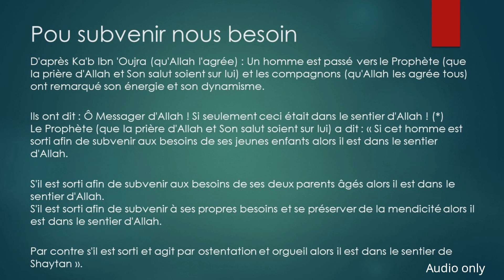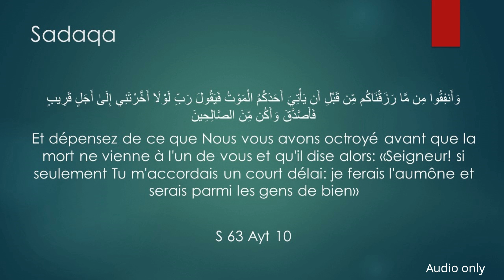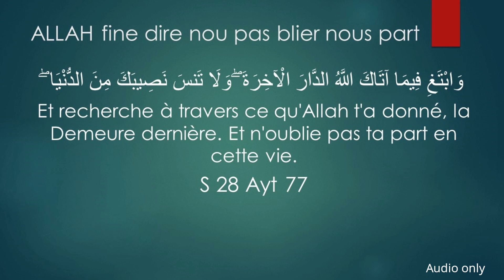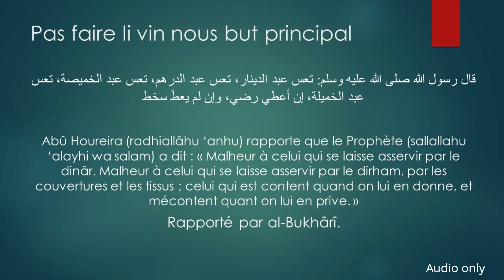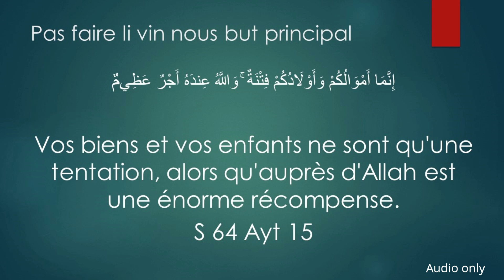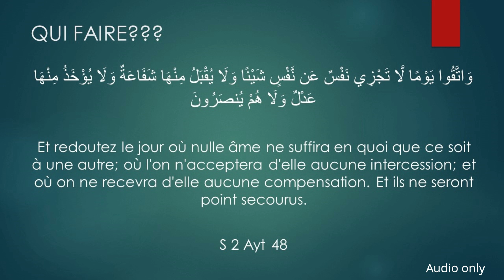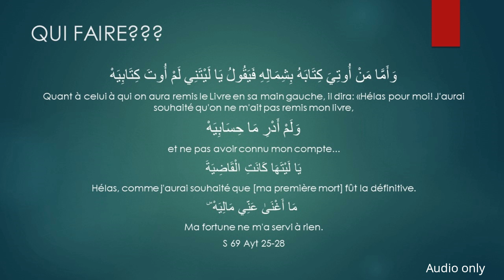Cash par Fr. Zayd Imamane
Masjid Ikhwaan-ul-Muslimeen